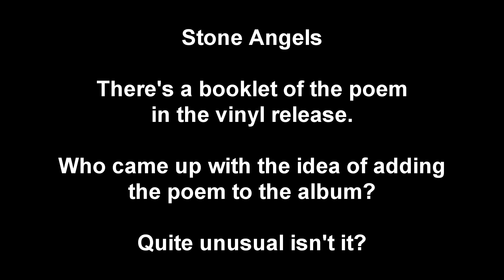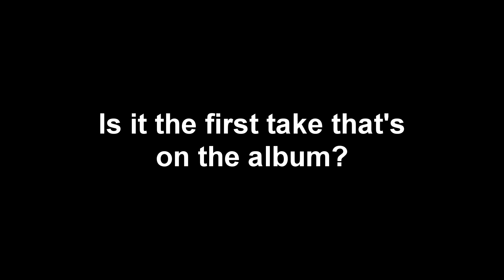Ulver Wars Of The Roses track by track interview part 3 of 4 by freethinkers.at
JHS & DOS were nice enough to sit down for an interview with Philip

Interview conducted on Sunday, April 3rd 2011 in Vienna, Austria

Support the band by going to their gigs and buying their merch!

The new album "Wars Of The Roses" out April 25th on Kscope Records.